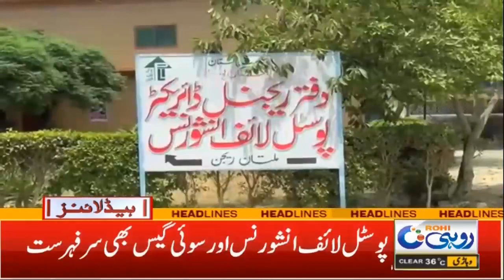Watch Now | Huge News For South Punjab | From 3am News Headlines | 31 Mar 2022 | Rohi